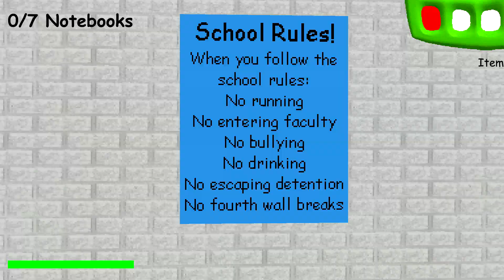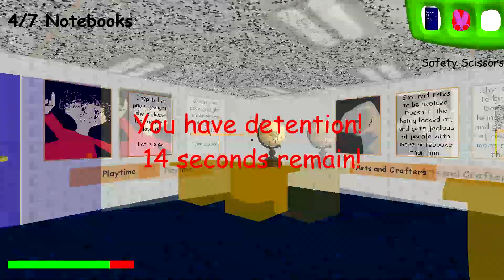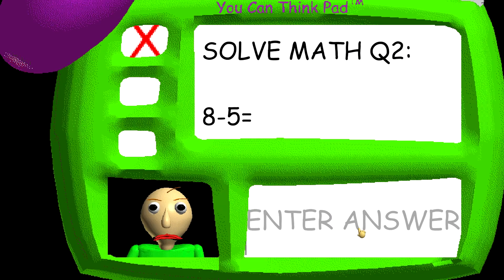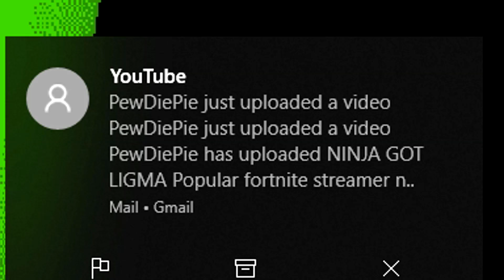Baldis Basics but Pewdiepie gets me killed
Welcome to Baldis Basics, the title is not clickbait, you will see Pewdiepie getting me killed at some point!

Add me on these bad boys!